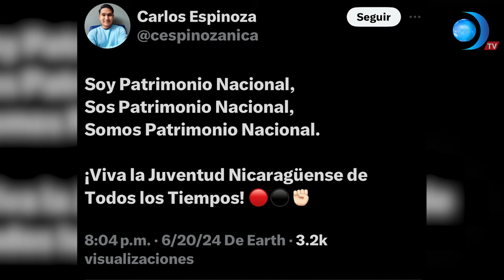SinPelosEnLaLengua Reino Chamuco manda a sembrar a sus caídos del 2018